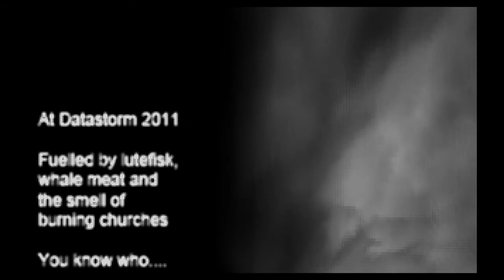Spaceballs - Norwegian Kindness -= Amiga AGA 50fps =-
Norwegian Kindness by Spaceballs
Amiga Demo for accelerated AGA machines

1st @ Datastorm 2011
Code: Slummy
GFX: Menace & Quist